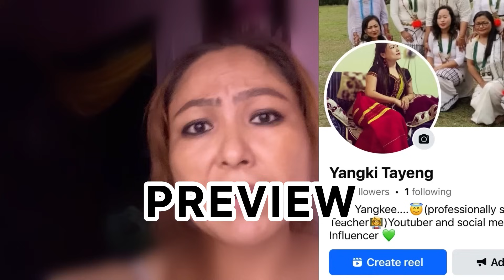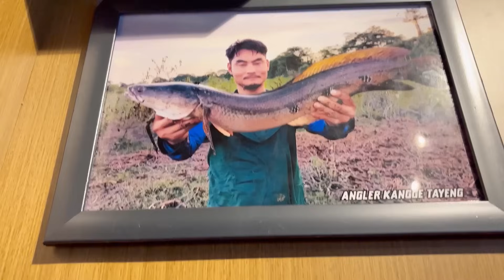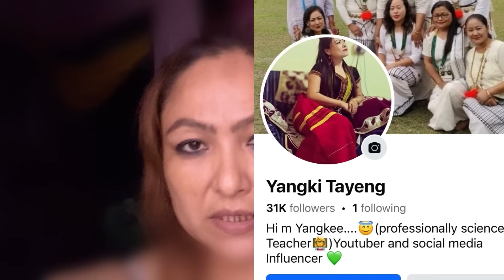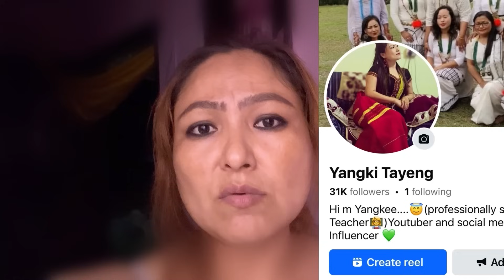Was busy in helping the needy n voiceless people 😮‍💨that’s y couldn’t vlog🙏😭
Was busy in helping the needy n voiceless people 😮‍💨that’s why couldn’t vlog

"catch life with Yangkee"
My name is Yangkee m a Teacher and  mother of three lovely kids.

About me: I struggled a lot in the past due to my heavy weight. I was 120 kg before and was suffering from many problems because of my heavy weight. But I decided to follow a strict diet and here I am now in front of you with current weight 52kg.

was Not allowed to enter the swi
.be/IuzpxmpIiR4

Thank you So so much for continuous love support and motivating me always🥰🤗❤️